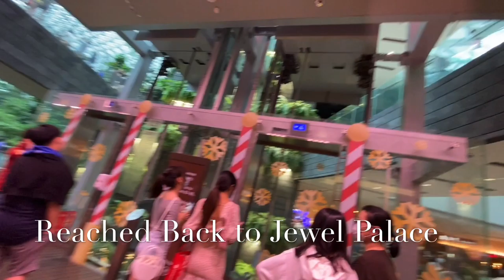Tiny Travels- Terminal 3, Changi Airport